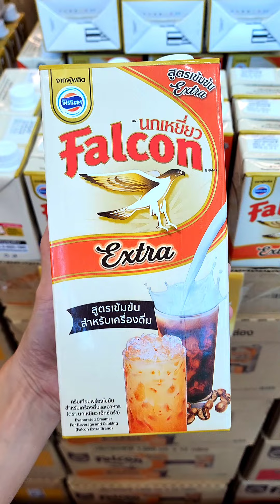กรานิต้าชาไทย (ชาไทยเกล็ดน้ำแข็ง) Thai Milk Tea Granita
รสชาไทยเข้มข้น เกล็ดน้ำแข็งนุ่มฟู กรอบนิดๆ เคี้ยวอร่อยกรุบๆ เพลินมาก

សូមចុចស៊ីស៊ីដើម្បីបើកចំណងជើងរង

ภาพสูตรและคำนวณต้นทุนภาษาไทยดูช่วงท้ายคลิป

English recipe
Ingredients :
22 oz. Cup
320 ml. Hot water
(Steeping tea 7 minutes)
275 ml. Thai tea
2 tsp. Sugar
60 ml. Sweetened condensed milk
45 ml. Evaporated milk
**Freeze for 1 night